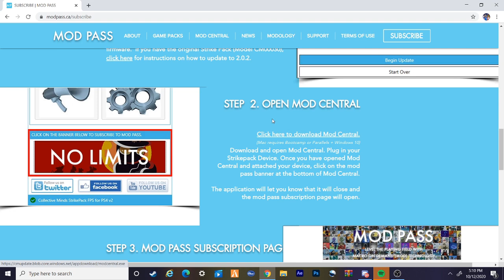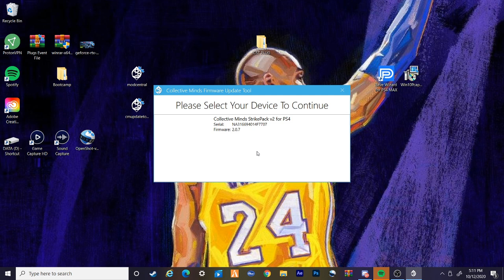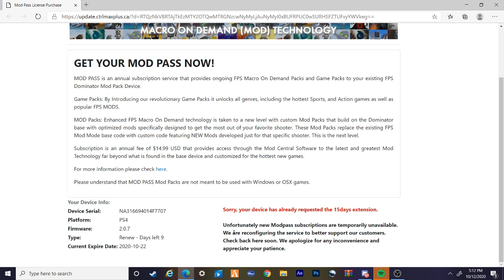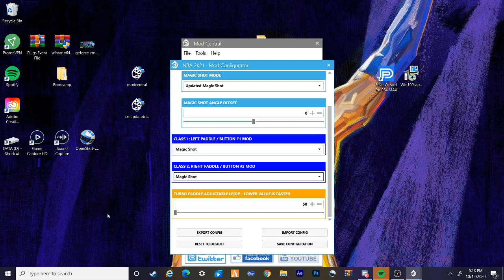NBA 2K21 MAGIC SHOT - AUTO GREEN - SET UP VIDEO [STRIKEPACK]